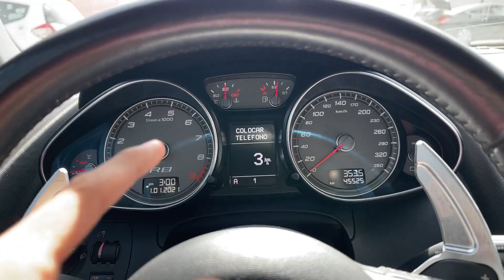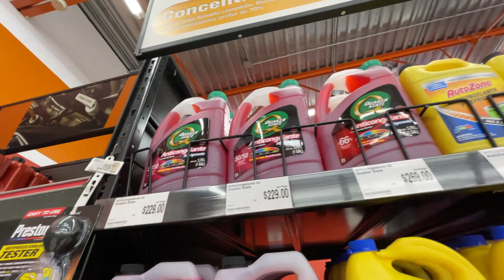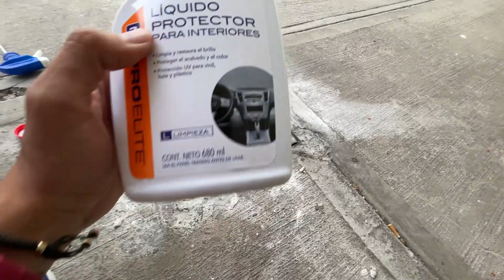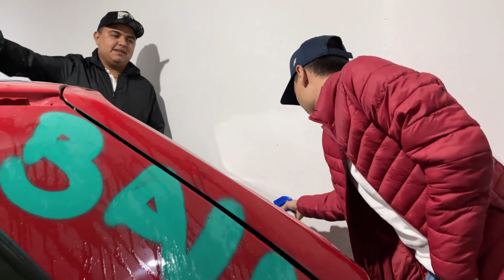YA DESTROCÉ POR COMPLETO A ROGELIO.. | ManuelRivera11